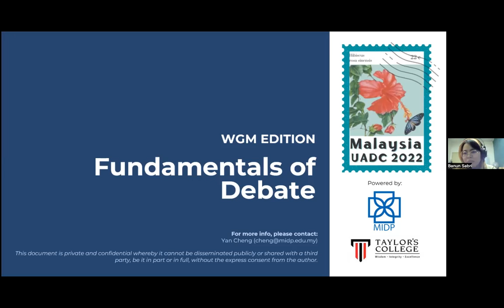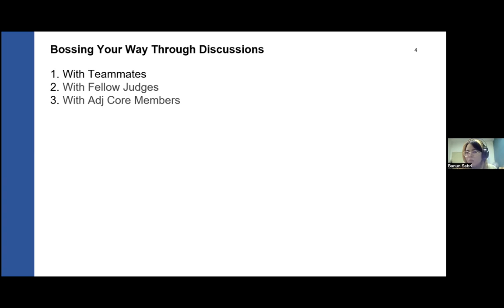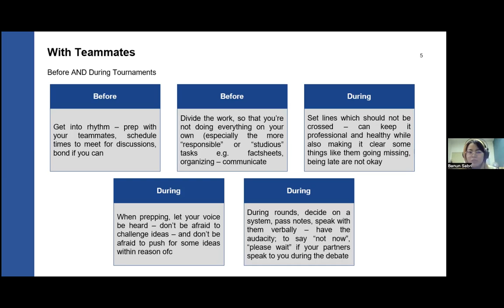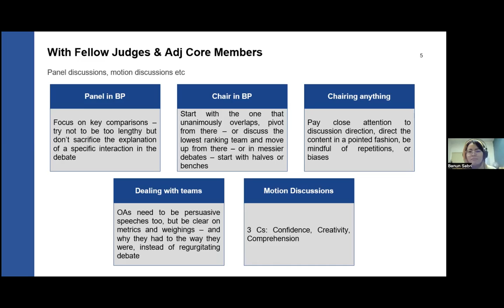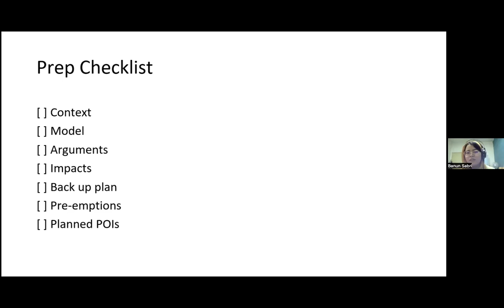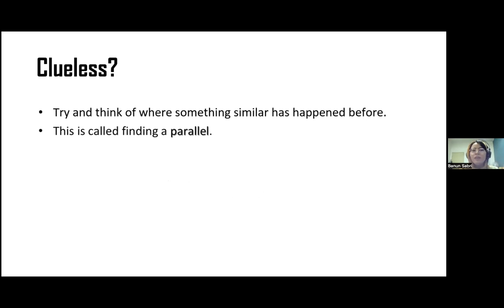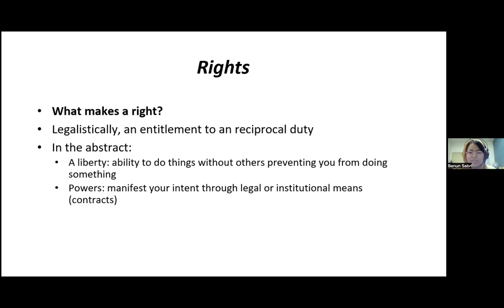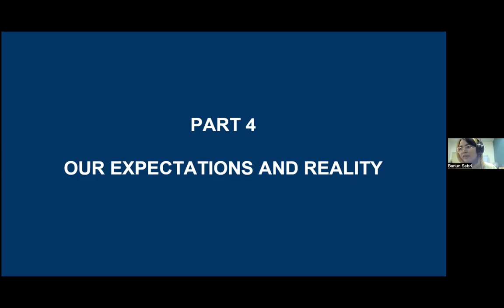Fundamentals of Debate: WGM Edition by Banun Sabri [Boby Andika Ruitang Memorial Lecture Series]